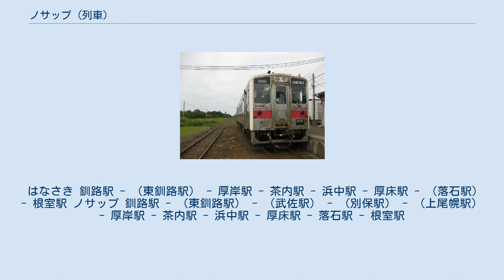ノサップ (列車)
快速「はなさき」 「ノサップ」とは、北海道旅客鉄道（JR北海道）が根室本線の釧路駅 - 根室駅間（通称・花咲線）で運行する快速列車である。
なお、本稿では姉妹列車である「はなさき」についても記す。
 1959年（昭和34年）9月22日に運行を開始した釧路駅 - 根室駅間の準急（後に急行）「ノサップ」を起源に持つ列車である。
1989年（平成元年）5月1日に「ノサップ」が急行から快速列車に格下げされる形で運行を開始した。
 当初は「ノサップ」の2往復体制だったが、1992年（平成4年）7月1日に1往復が「はなさき」に名称を変更し、昼間の下り列車と夜間の上り列車が「ノサップ」、早朝の下り列車と昼間の上り列車が「はなさき」として1往復ずつ運行された。
 2016年（平成28年）3月26日のダイヤ改正で普通列車の本数削減が行われた影響で、夜間の上り「ノサップ」は廃止された。
現在は「ノサップ」下り1本、「はなさき」1往復が運行されている。
 「ノサップ」は北海道根室半島の先端に位置する納沙布岬、「はなさき」は根室本線釧路駅 - 根室駅間の愛称である「花咲線」が由来となっている。
 2020年（令和2年）3月14日現在、早朝の下り列車と昼間の上り列車が「はなさき」、昼間の下り列車が「ノサップ」として運行されている。
 昼間の下り「ノサップ」と上り「はなさき」は釧路駅で札幌駅発着の特急「おおぞら」（下り1号・上り8号）と接続する。
このほか、かつては早朝の下り「はなさき」と夜間の上り「ノサップ」が釧路駅で夜行特急「まりも」に接続していた。
なお、「まりも」が根室駅まで延長運転していた際には、下り「はなさき」と上り「ノサップ」は運休し、その時間帯を快速「まりも」として運転した。
 はなさき 釧路駅 - （東釧路駅） - 厚岸駅 - 茶内駅 - 浜中駅 - 厚床駅 - 別当賀駅 - 落石駅 - 昆布盛駅 - 西和田駅 - 東根室駅 - 根室駅 ノサップ 釧路駅 → 東釧路駅 → 武佐駅 → 別保駅 → 上尾幌駅 → 厚岸駅 → 茶内駅 → 浜中駅 → 厚床駅 → 落石駅 → 根室駅 2008年1月時点の停車駅 出典：交通新聞社「道内時刻表」2008年1月号P166・P167 「はなさき」は下り列車が釧路駅5時台発・上り列車が根室駅11時台発、「ノサップ」は下り列車が釧路駅11時台発・上り列車が根室駅21時台発の各1往復運転であった。
 はなさき 釧路駅 - （東釧路駅） - 厚岸駅 - 茶内駅 - 浜中駅 - 厚床駅 - （落石駅） - 根室駅 ノサップ 釧路駅 - （東釧路駅） - （武佐駅） - （別保駅） - （上尾幌駅） - 厚岸駅 - 茶内駅 - 浜中駅 - 厚床駅 - 落石駅 - 根室駅